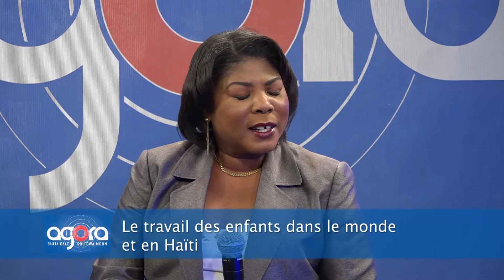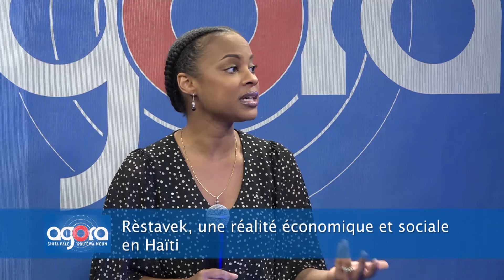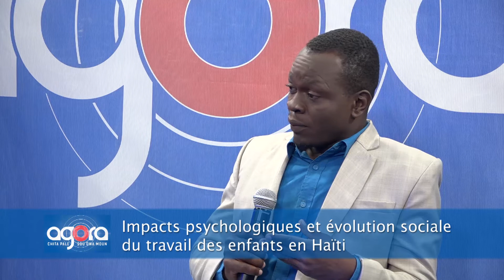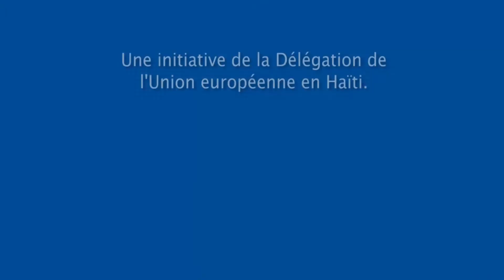JOURNEE INTERNATIONALE CONTRE LE TRAVAIL DES ENFANTS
A l’occasion de la journée internationale contre le Travail des Enfants, le 12 juin, la neuvième édition d’AGORA recevait des personnalités de référence, comme Guerline Jean-Louis, directrice du Travail au ministère des Affaires Sociales et du Travail
Fabrice Leclercq, directeur du Bureau International du Travail (BIT) en Haïti, Cherlie Aimée Registre, de la fondation Maurice Sixto spécialisée dans l’accueil et le soutien des enfants en domesticité, Laeticia Degraff, psychologue de l’organisation RAPHA, qui met en œuvre des programmes de prévention à la traite et détention des mineurs, et Samuel Céliné journaliste de Ayibopost, qui représentait le regard et les devoirs de la presse.
Autour de Luckner Garraud, ils ont évoqué différents aspects du Travail des Enfants et la situation en Haïti.

« AGORA, Chita Pale sou Dwa Moun », est une série de rendez-vous dont l’objectif est de mettre en présence, pour chacune des Journées Internationales et Mondiales retenues, des acteurs des Droits Humains concernés par ces sujets.